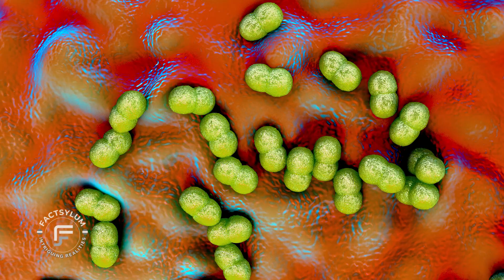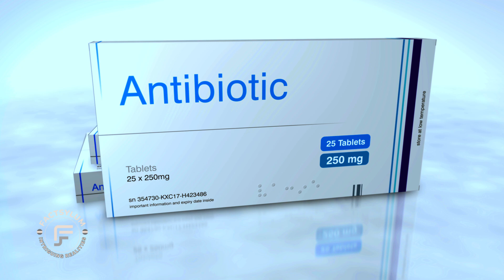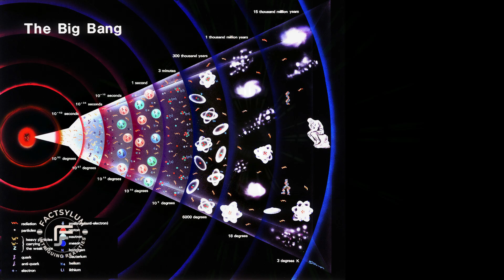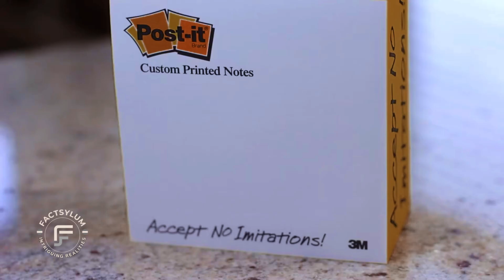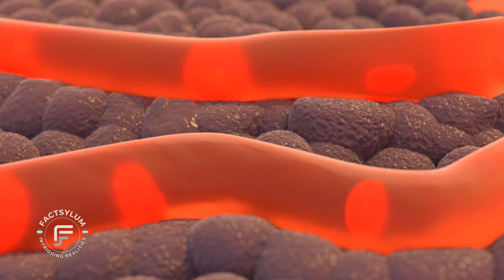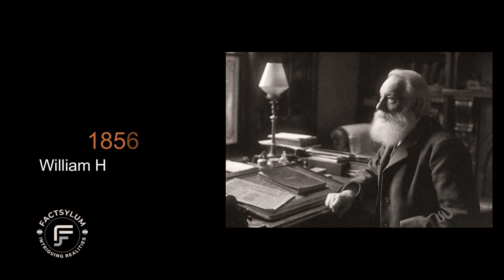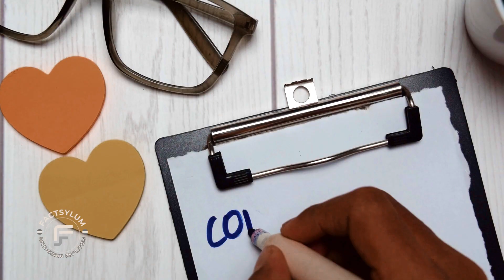Serendipity: Lucky Creations That Happened By Surprise!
Have you ever wondered how some of the most ground breaking discoveries in science and technology  happened by pure accidents? Welcome to today’s video, where we dive into the fascinating world serendipity. The world that chance unexpected events play and shaping the world as we know it. From life saving medicines to revolutionary technologies, serendipity has been a silent partner and countless scientific breakthroughs. Buckle up, how we explore how random of fortunes have led to the most significant discovery in history.

00:00  Intro
00:41  Alexander Fleming
01:20  Percy Spencer
01:57  Röntgen
02:31  George de Mestral
02:58  Arno Penzias and Robert Wilson
03:37  Dr. Spencer Silver
03:58  Arthur Fry
04:42  Giuseppe Piazzi
05:13  Warfarin Development
05:39  Roy Plunkett
06:18 James Watson and Francis Crick
06:29  Rosalind Franklin
06:47  Edwin Land
07:14  William Henry Perkin
07:42  Urbain Le Verrier and John Couch Adams
08:09  Frederick Banting and Charles Best
08:35  Albert Hofmann
09:05  Stephanie Kwolek
09:31  Wilson Greatbatch
09:56  Leonard Kleinrock and Lawrence Roberts
10:30 Vinton Cerf and Robert Kahn
10:46  Albert Szent-Györgyi
11:05  Conclusion